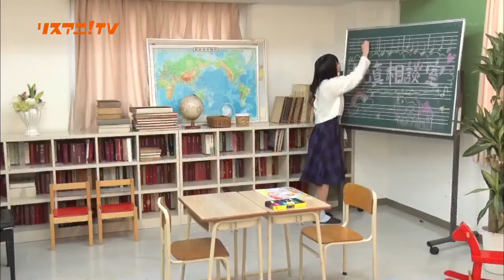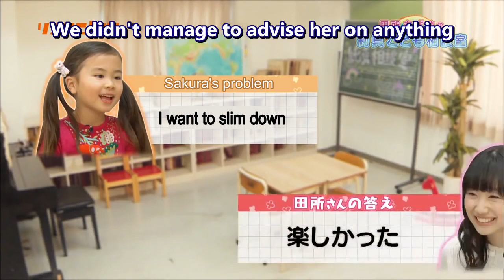[LisAni TV] Tadokoro Azusa Sincere Counselling Room #3 [Potastic Fansubs]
My facebook page to for you guys to follow

Patrons are greatly appreciated~!

A LisuAni TV special on Tadokoro Azusa!
By using the title of her new single [Always Sincere], they want to see how she can help answer the worries and troubles of children with sincerity